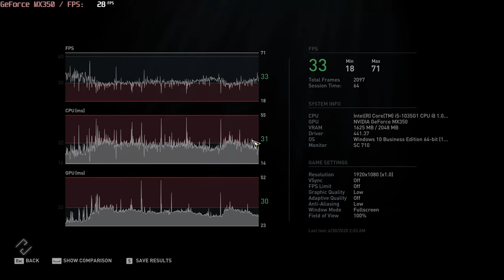🎮 NVIDIA GeForce MX350 - AC: Odyssey gameplay benchmarks (1080p)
📈 Average: Low - 33 fps [0:04];

💻 Test Configuration:
• 16 GB RAM
• External Monitor

✅ LaptopMedia.com